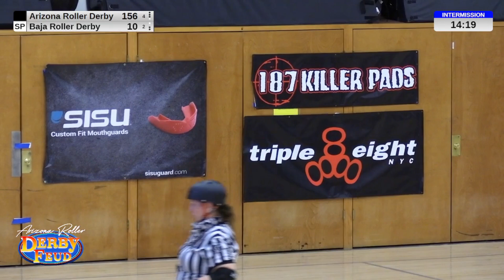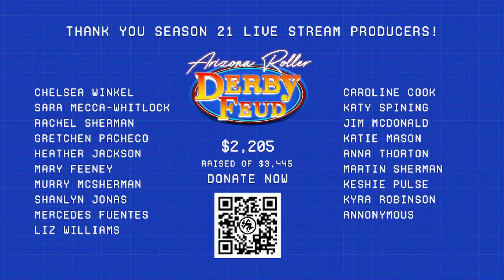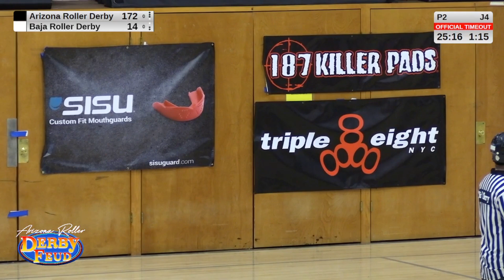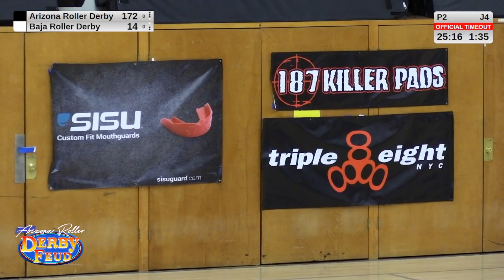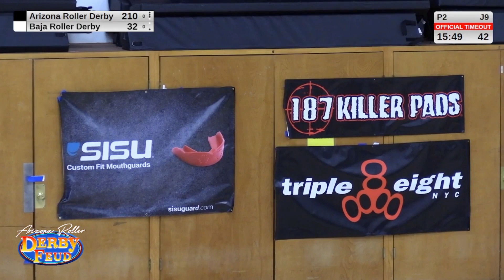WFTDA Game: Arizona Roller Derby vs Baja Roller Derby 2024-10-12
to catch our future streams live!